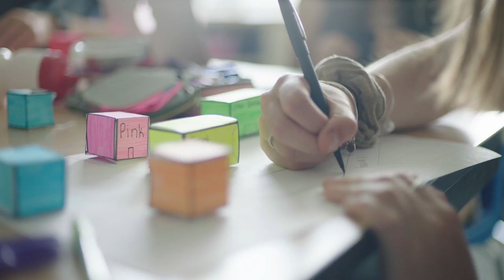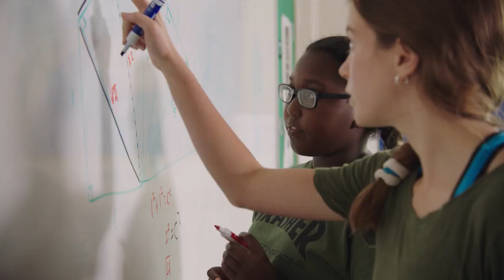The Orchard School - Experience the best in Progressive Education.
See what 95 years of successful outcomes looks like. We are a private school in Indianapolis, Indiana with a commitment to advance each student’s academic success, self-confidence, open mindedness, ethical character, leadership, and love of learning. Orchard provides a progressive education with a focus on experiential hands-on learning. Our 43-acre wooded campus provides many outdoor learning spaces letting us stay true to one of our 9 Promises, Nature as Teacher.